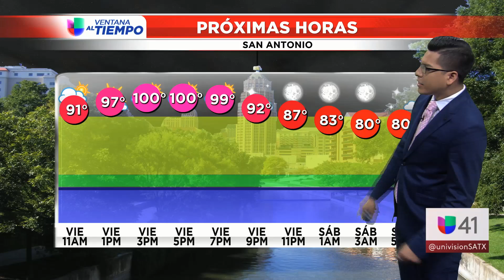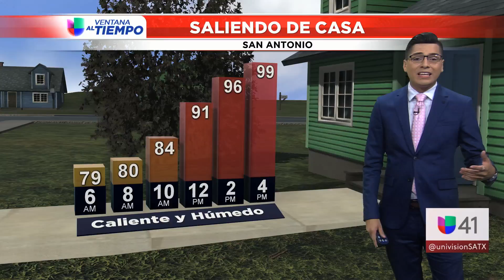081619 Segmento del tiempo 5pm